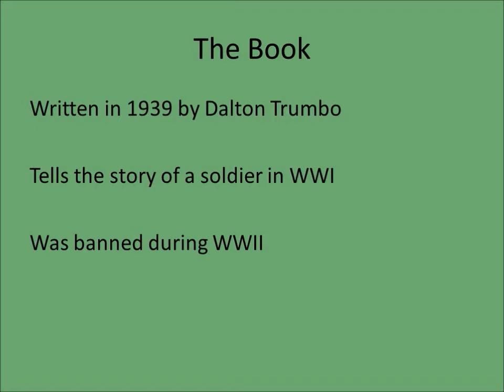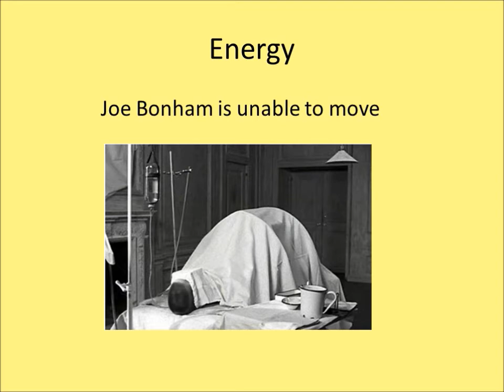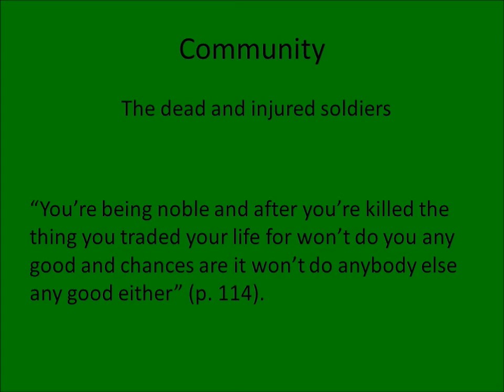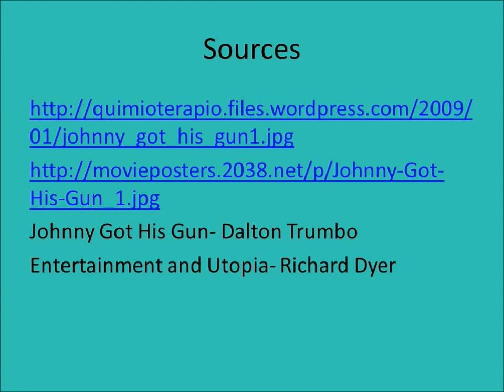Johnny Got His Gun, Entertainment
Bri Cominskie's Final. Analysis of Johnny Got His Gun by Dalton Trumbo as a work of Entertainment according to Richard Dyer